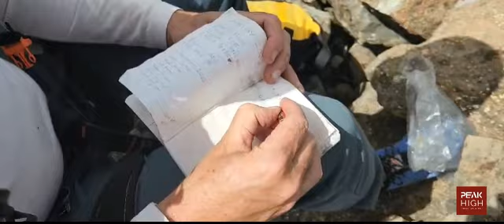Climbing Pyramid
The Pyramid is a large, pyramid shaped peak at Didima Nature Reserve in the Northern KZN Drakensberg. Enjoy a guided hike/ climb with Peak High to the summit